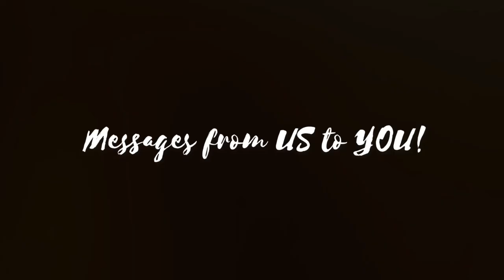Vice Principal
Congratulation messages for CWJ Class of 2020